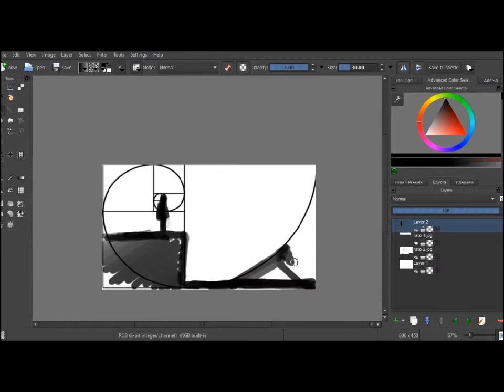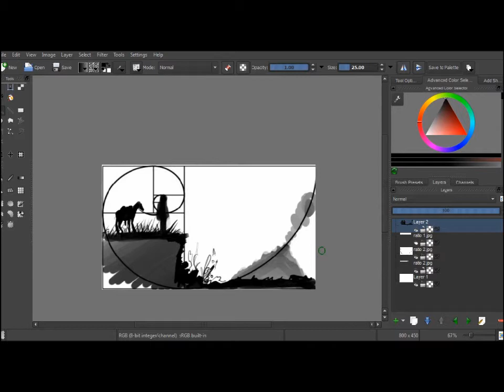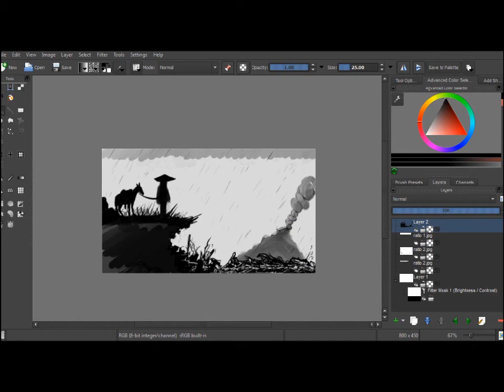Speedpaint Composition (30minutes)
To download the source files for free, as well as the templates, find them on my site here:

Sorry about the delay on the videos! I've been working hard behind the scenes so I have a lot of good stuff lined up. I'd like to thank my good friend Facundo Diaz (AKA Keep Walking) for the great music for the background. Please check out his YouTube channel and website. His works are a massive inspiration.

Follow my progress on TWITTER!